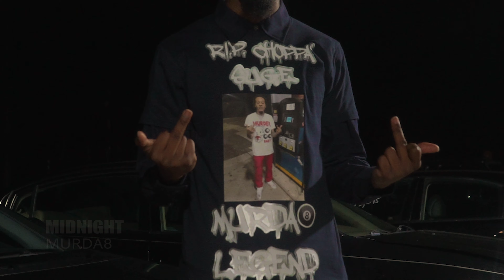OG Hot Topic "Go Off" CMix Prod By YS Trakkz Official Music Video Shot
OG Hot Topic "Go Off" CMix Prod By YS Trakkz Official Music Video
Directed By BigDrecoProductions